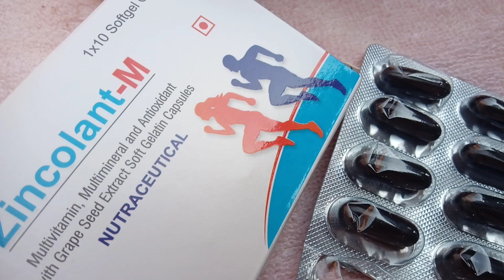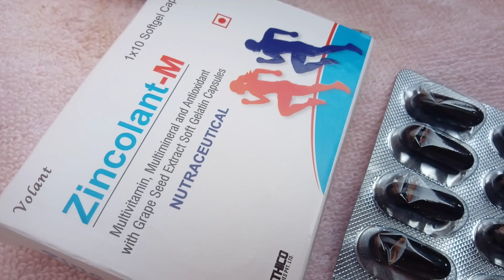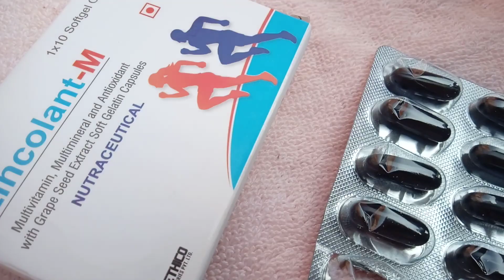Multivitamin multimineral capsule Zincolant m capsule antioxidant grape seed extract benifits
Multivitamin multimineral capsule Zincolant m capsule antioxidant grape seed extract benifits gelatin capsules ( Volant pharmaceuticals ) multivitamin capsule,